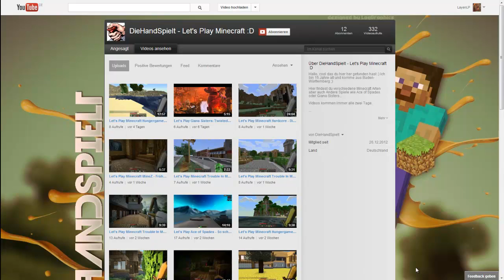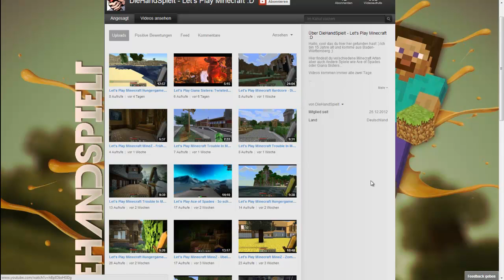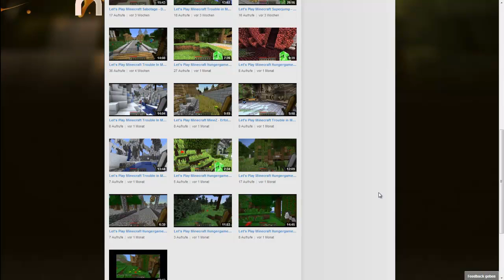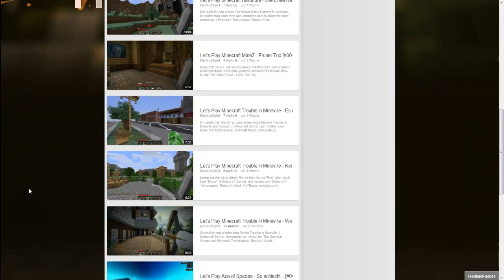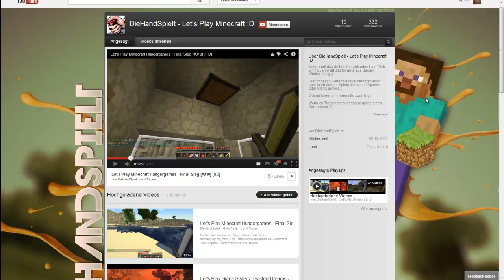Let's Feedback YOU 016# DieHandSpielt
SORRY DAS DIE FOLGE AM FALSCHEN TAG KOMMT ;D

WICHTIG

Hey Leute hier nun die nächste Promotion.